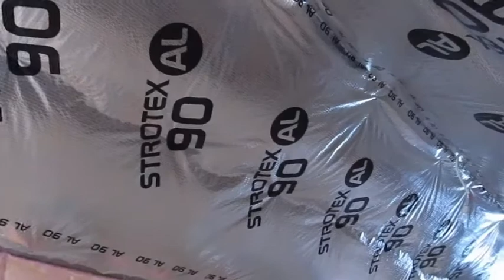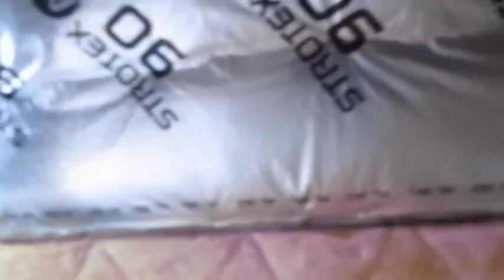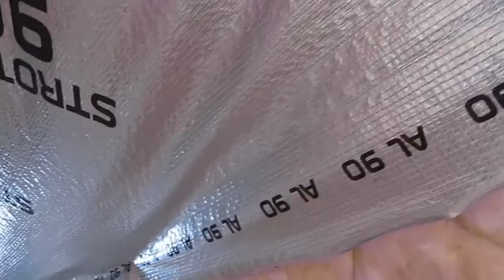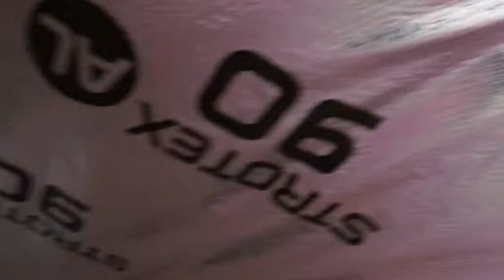Утепление перекрытия чердака. Лайфхак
Около 30% тепла, производимого в доме, будет уходить через неутепленную крышу. Хорошая изоляция крыши, достаточно толстая и тщательно уложенная, сводит такие потери к абсолютному минимуму. Поэтому при строительстве дома или его ремонте позаботьтесь о хорошей теплоизоляции, обеспечивающей тепловой комфорт помещений под откосами. Посмотрите наш лайфхак, возможно пригодится...